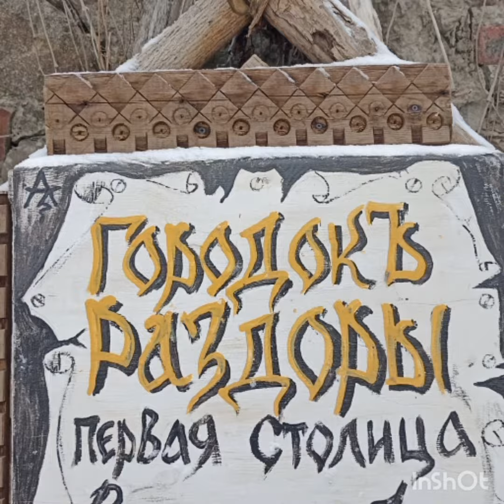Масленица в станице Раздорская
🥞Я люблю блины! И праздник Масленицы! Но при этом не люблю большое скопление людей!
Как все это совместить? 🤔
Легко! Если за дело берутся Ольга Нагаева Нагаева и Город о себе | Туры по России о себе и сотрудники РаздорскийЭтнографический музей-заповедник . Они организовали и провели праздник для нашей группы -25 человек.

🥞Масленица в Раздорской

🥞Экскурсия по казачьему куреню. Я бывала в курене ни один раз, видела много диковинных штучек, но в этот раз заметила экземпляры, которые удивили даже меня! 🤔 Впервые увидела горку для посуды, в которой вилки\ложки подвешиваются в специальных углублениях.

🥞Мастер-класс по изготовлению куколки Масленицы.

🥞Веселые конкурсы. Один бег с коромыслом и ведрами чего стоил!

🥞Вкусные блины да под чарочку донского вина

🥞Хоровод

🥞А еще сожгли чучело Масленицы и попрыгали через костер.

💕Спасибо организаторам за такую интересную программу!
💕Спасибо всей честной компании, в которой все знают, что «Жизнь любит, чтобы ее жили!»
💕Спасибо за активность, искренность, душевность и желание открывать для себя новые места!

🥞А как вы встретили Масленицу?
☀Солнца на небе и в душе!